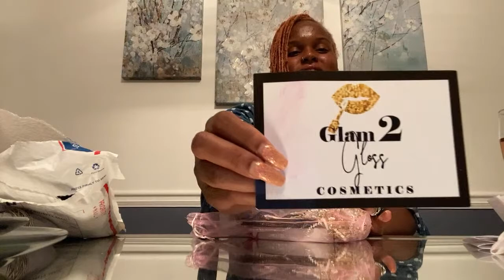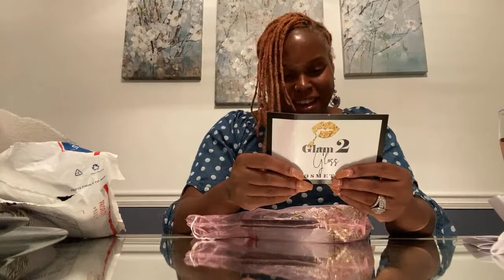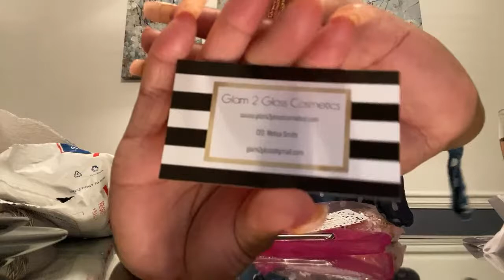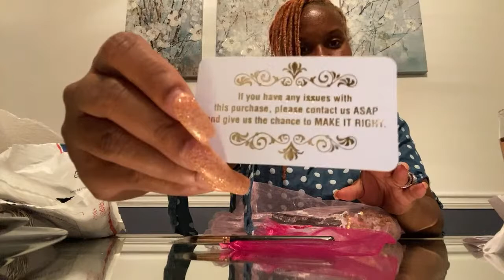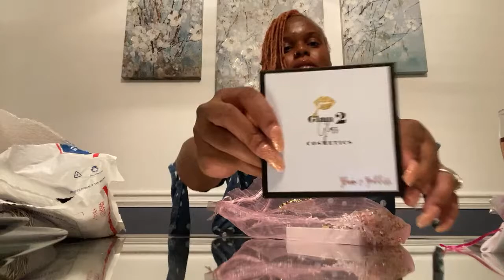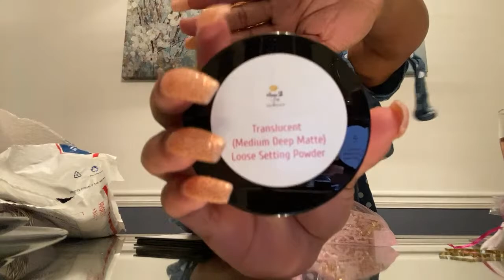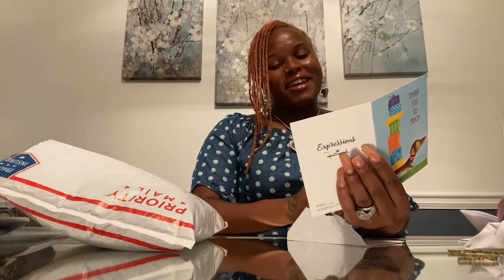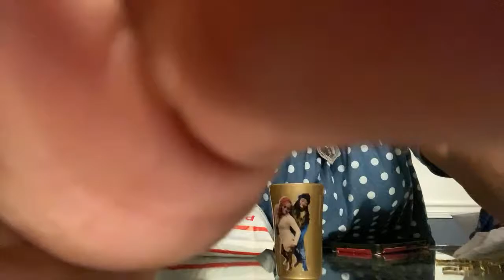Unpackaging Content Creators Merch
Giving thanks to the Most High Jesus Christ who died for our sins for walking with us this entire journey. Thank You Jesus for this chapter in our lives and allowing us to share it with the universe. Help us reach our goal to 5k by April 1st 2021 and win a Greenscreen Kit.

)))A Special Thanks To All Viewer Like You(((

Q&N Squad stand up!!
⭐⭐⭐⭐⭐⭐⭐Members below⭐⭐⭐⭐⭐⭐⭐
Just A Friend

Q&N Baby Weight Love
🔴My mother Ruby Redd

Do a haul here:
Please support our Boutique
Trademark & LLC

XR Celebrity Hair, Color Mink or Natural Lashes with Mirror Compact Case, 3in1 Waist Trainers, Butt Enhancement Cream, H&N Bonnets,H&N Edge Wraps, H&N LipGloss, TrapLinGo Merch

GROWING TOGETHER IS FUN

Instrumentals and music by artist approved